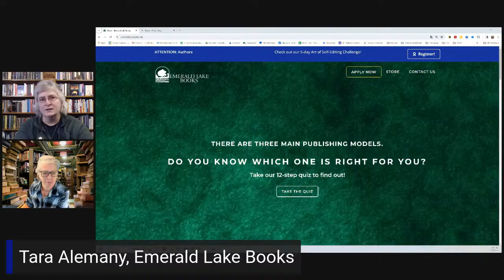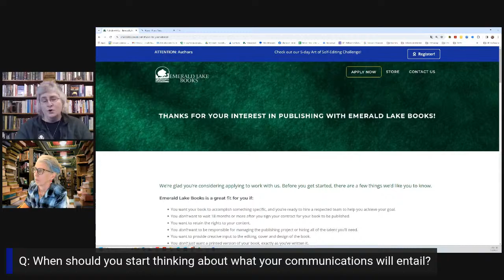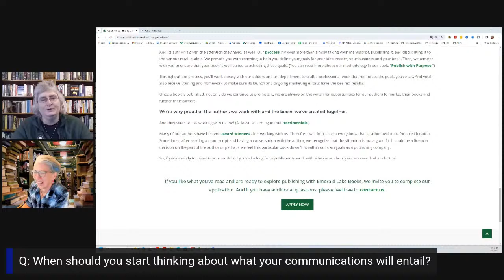PUBLISHING BASICS SERIES: Publisher-Author Dialogue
Ongoing series with Emerald Lake Books publisher Tara Alemany

Hosted by Charlotte PIerce, Pierce Press, in collaboration with Independent Publishers of New England

As a publisher, what are the best practices for onboarding an author and sustaining a productive relationship? And as an author, how can you best prepare for this unique relationship with your publisher? Maybe you are both an author and a publisher - know your strengths and clallenges, where and when to reach out for help.